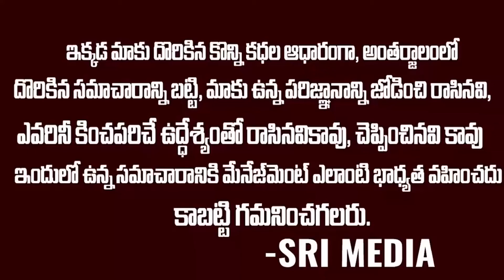కెసిఆర్ మాస్టర్ ప్లాన్ నిలుస్తుందా ? దుబ్బాక పై పొలిటికల్ రివ్యూ | Dubbaka Elections | Srimedia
WATCH : కెసిఆర్ మాస్టర్ ప్లాన్ నిలుస్తుందా ? దుబ్బాక పై పొలిటికల్ రివ్యూ  | Dubbaka Elections  | Srimedia